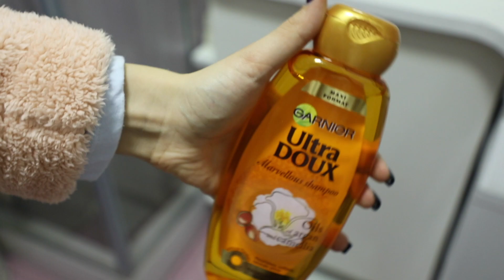Winter Evening Routine | VLOGMAS 9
INFO:
16 years old